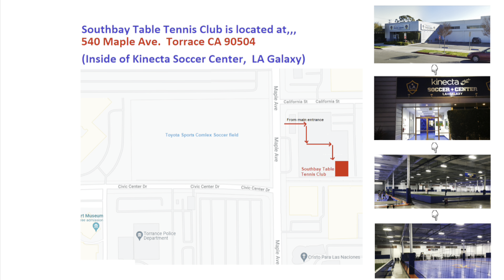2024-10-12 (Sat) Southbay Table Tennis Club Round Robin